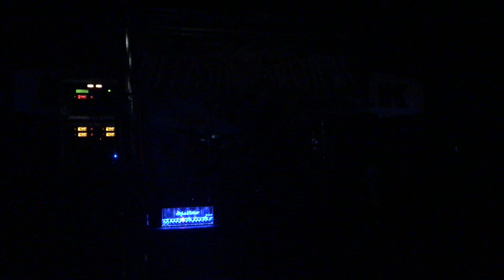Unleash The Archers - Awakening - The Boardwalk Orangevale CA 9/11/18 4K